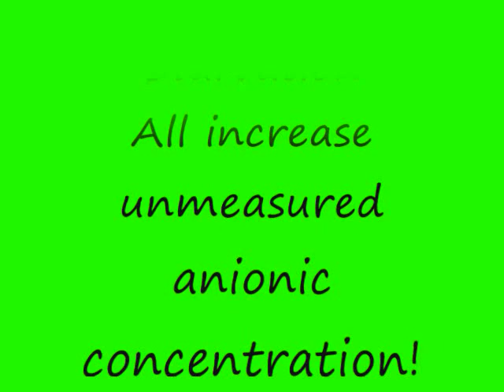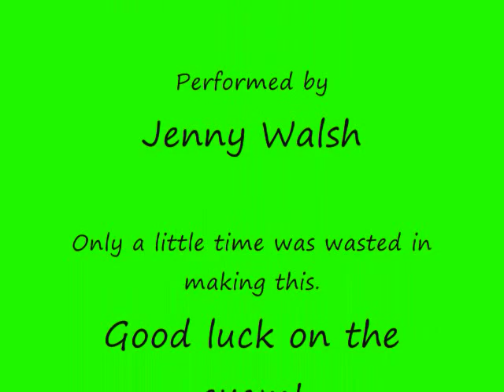AMUDPILES A Med School Mnemonic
What causes increased anion gaps in plasma?
Aspirin
Methanol
Uremia
Diabetic ketoacidosis (DKA)
Paraldehyde
Ischemia / Infarct
Lactic acidosis
Ethanol / ethylene glycol
Sepsis / Starvation

(Lyrics below:)

I went to Goodnight-White's lung lecture,
One on acid/base.
There's anions we don't measure in plasma like citrate.
And some things make anion gap in plasma grow and grow.
AMUDPILES mnemonic is the thing we ought to know

Aspirin!
Methanol!
Uremia and Diabetic ketoacidosis (DKA)
Paraldehyde, Ischemia / Infarct
Lactic acidosis
Ethanol / ethylene glycol
Sepsis and Starvation
All increase unmeasured anionic concentrations!

(repeat-minor variations)
Now you can say it backwards, which would be SELIPDUMA, but that's going a bit too far, don't you think?
Indubitably!